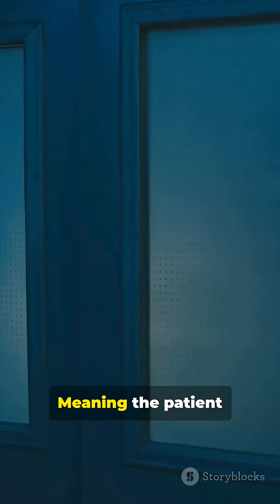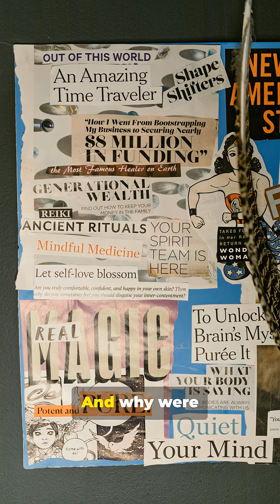THE “SKULLS WITH HOLES” MYSTERY — ANCIENT BRAIN SURGERY?!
Archaeologists worldwide have found ancient skulls with perfectly drilled holes—evidence of early brain surgery called trepanation. These surgeries were performed thousands of years before modern medicine, and many patients actually survived. Explore the shocking skill of ancient healers.